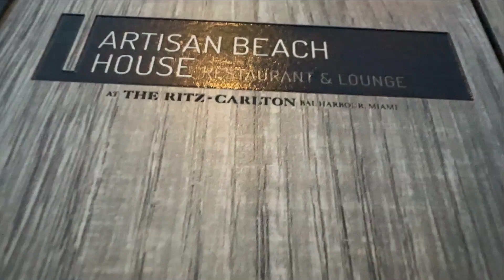Ritz Carlton Bal Harbor Review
I stayed at the Ritz Carlton Bal Harbor near Miami and it was not just a hotel it was an experience!